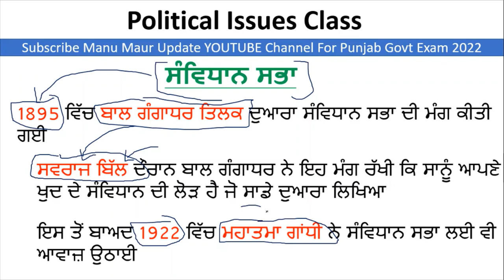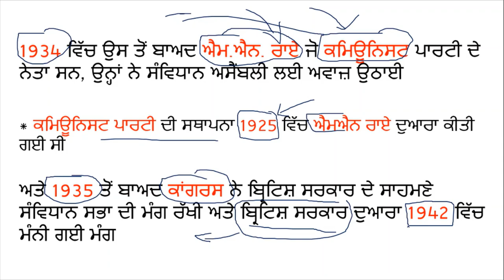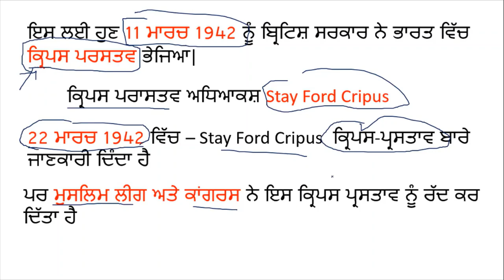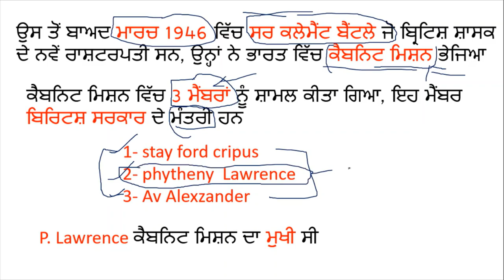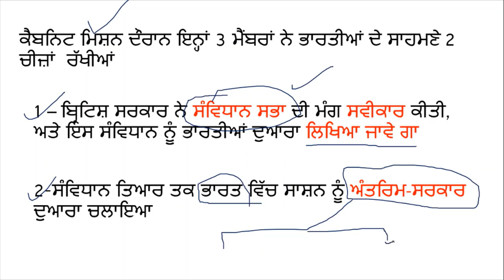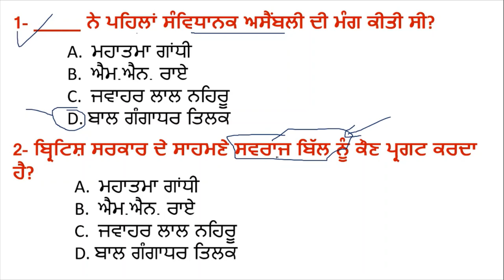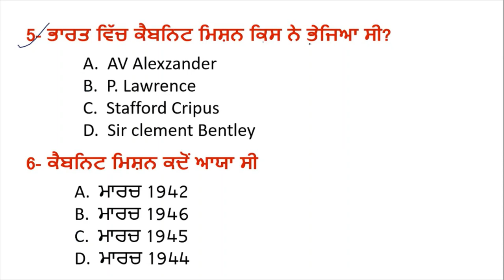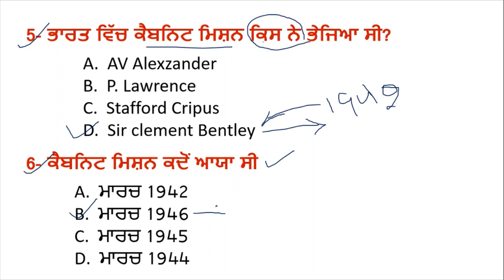Political Class 1 | Forest Guard | VDO | Clerk | Top Important Theory & MCQ Class In Punjabi 2022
Hello Friends This is a Informative Channel and This Video is Full Information About Punjab sarkari  jobs news Punjab forest guard political mcq class in punjabi 2022. polity important mcq & theory mcq class in punjabi 2022 punjab forest guard exam class and vdo class punjab class polity mcq forest guard exam class politics class in punjabi. class political issues punjab all exam polity mcq 2022